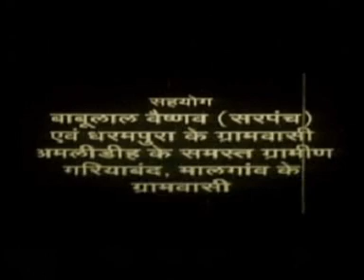Tulsi Chaura - Part 2 Of 2 - Superhit Chhattisgarhi Movie - Full Movie